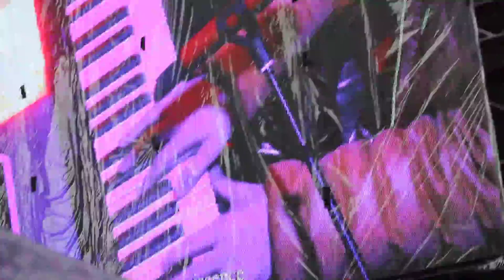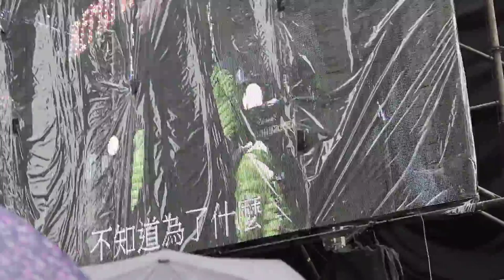20160129 千言萬語 (鋼琴版) @ 蕭敬騰 Reminiscence 新歌發表會綵排(1) 蕭敬騰